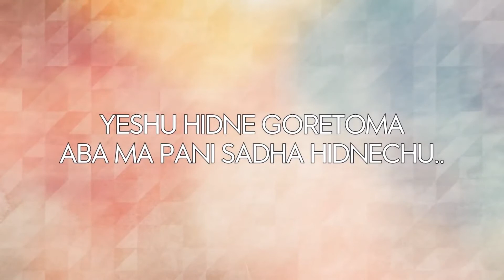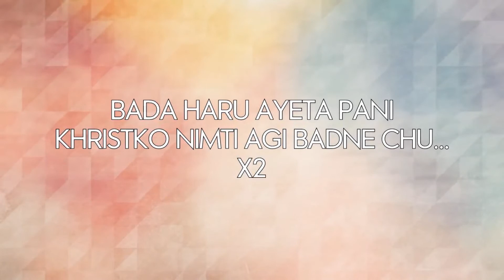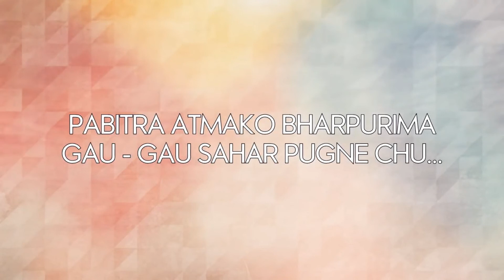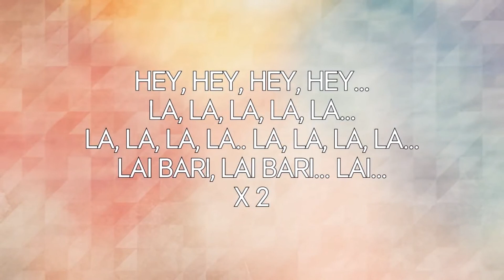Nepali Christian Song - Batasai Le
Batasai Le covered by Suresh Deshar
SuRace Creation
Art And Photography